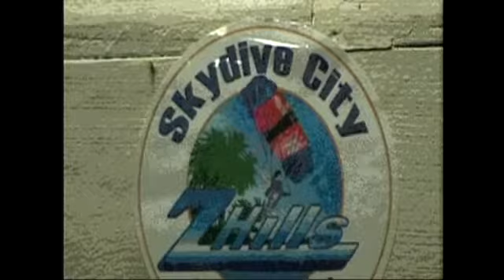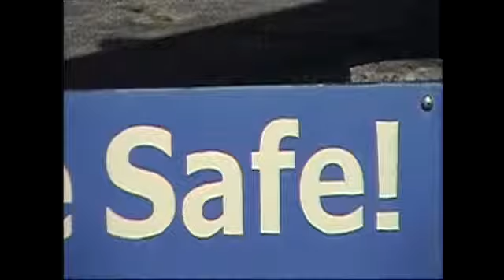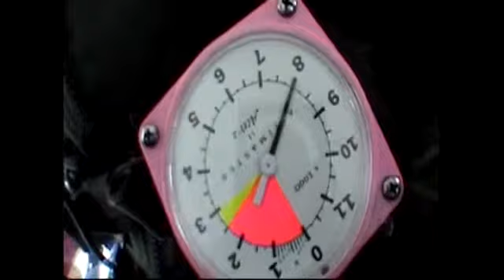Kerya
tandem skydive, skydiving, freefall, Skydive City, tandem, skydive